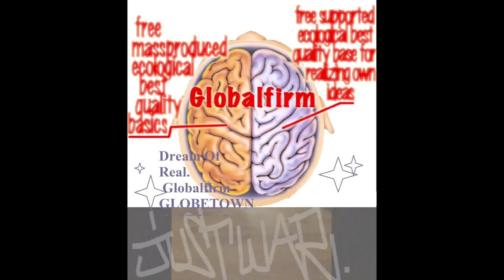Globalfirm 1293 GhostDogz JustWar